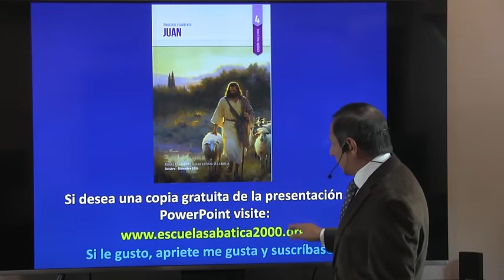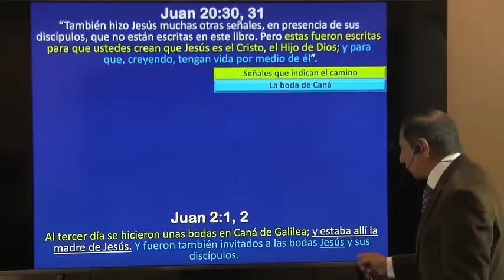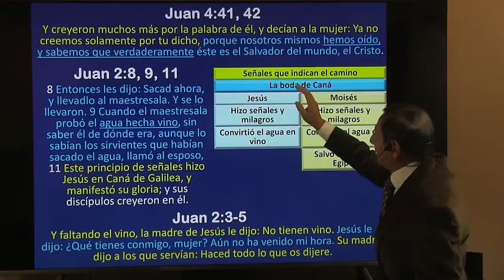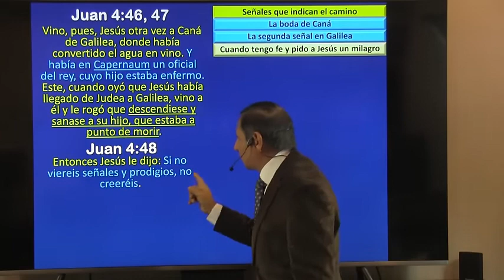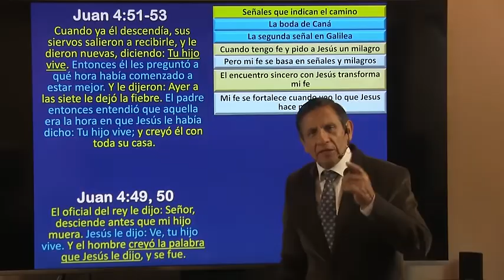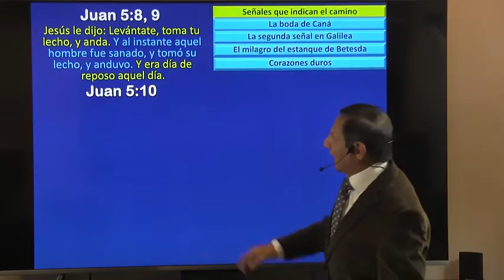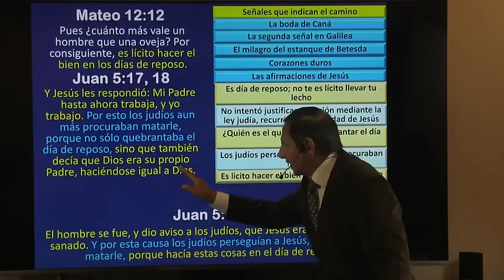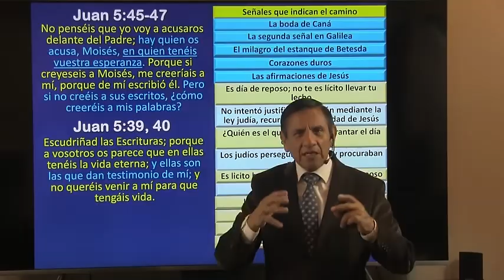Señales Que Indican El Camino. Lección 1, Escuela Sabática Para El 5 De Octubre Del 2024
Señales_Que_Indican_El_Camino, Lección_1, Escuela_Sabatica, Para El 5 De Octubre Del 2024